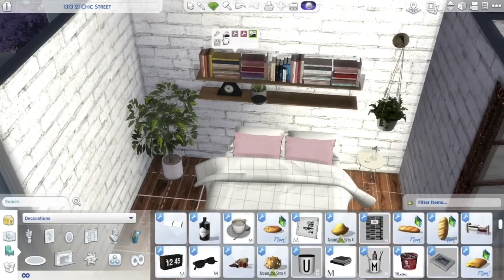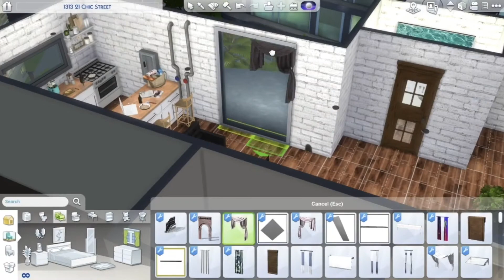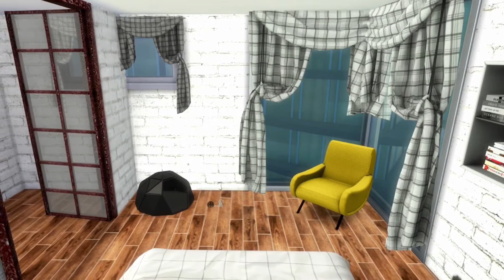1313 21 CHIC STREET APARTMENT RENOVATION | The Sims 4: City Living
i love this lot so much. i keep destroying it and redecorating it.

Origin: fearytea

♡ D O W N L O A D CC ♡